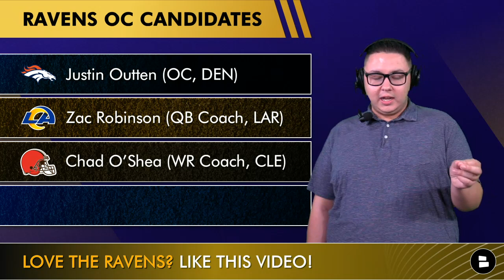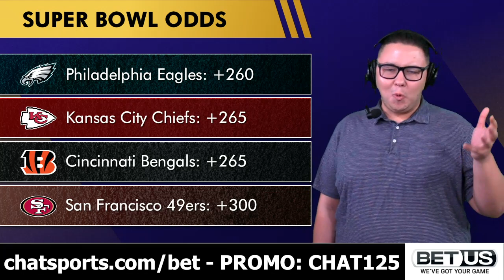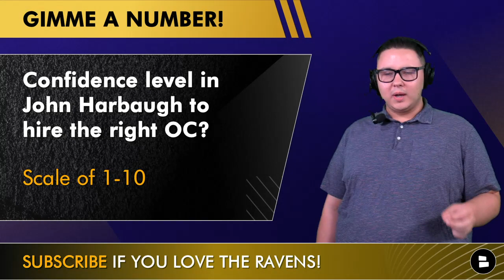Ravens Offensive Coordinator Tracker: Interview List, Byron Leftwich & Frank Reich | Ravens Rumors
Ravens rumors have been swirling around Byron Leftwich, Frank Reich, Eric Bienimy and Zac Robinson, just to name a few of who are possibly interested in being the next Baltimore Ravens offensive coordinator. Ravens offensive coordinator tracker is a major focus on today’s show. We’re also talking about what it means for Lamar Jackson, John Harbaugh and Eric DeCosta. The Ravens are also interested in Justin Outten, Chad O’Shea, Dave Canales and Brian Angelichio according to reports.

We have daily Baltimore Ravens YouTube videos on the channel as we cover the latest Ravens news and rumors every single day.

Ravens Offensive Coordinator Tracker:
Justin Outten (OC, DEN)
Zac Robinson (QB Coach, LAR)
Chad O’Shea (WR Coach, CLE)
Dave Canales (QB Coach, SEA)
Brian Angelichio (Pass Coordinator, MIN)
Frank Reich (Former HC, IND)
Eric Bieniemy (OC, KC)
Byron Leftwich (Former OC, TB)

Tyler Jones asked the following questions today around the latest Ravens news and rumors:
- Who should be the next Ravens’ offensive coordinator?
- What should be the No. 1 priority for the new Ravens’ OC?
- Should the Ravens hire Frank Reich as their new offensive coordinator?
- What’s your confidence level that John Harbaugh will hire the right OC in Baltimore?

If you want more Ravens updates, head over to our

- NFL Mock Draft Baltimore Ravens 7 Round Draft, Way Too Early Edition For 2023 NFL Draft

We are covering the path to the Ravens 2023 NFL Draft on Facebook. Follow